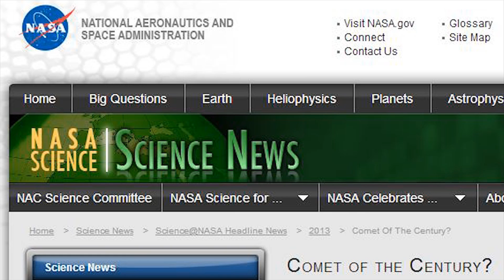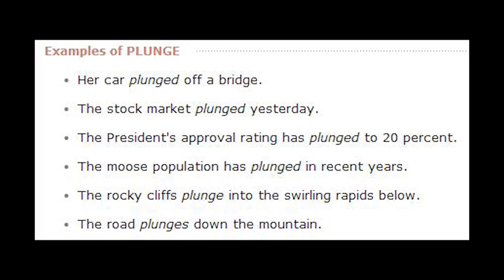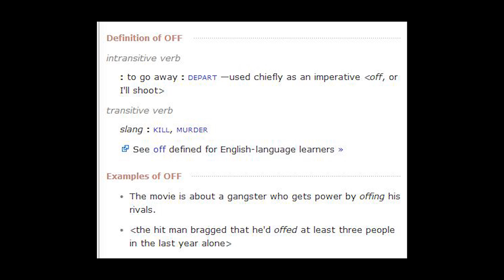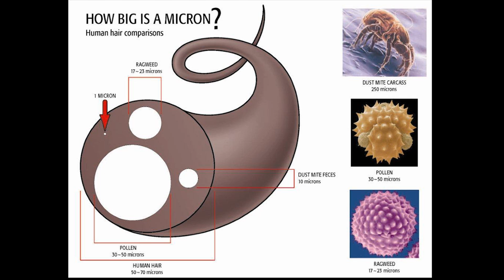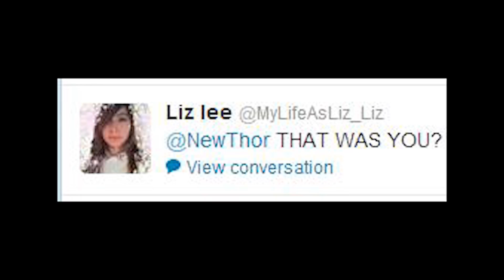Comet ISON WTF NASA? Part 4 - Double Dusted. New Footage. New Questions.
THORnews presents...In part 4 of this epic series based on Comet C/2012 S1 ISON, the key to what could be the biggest story and event of the year in a year filled with big events, we take a look at some new amateur footage that's pretty good, we have an open dialogue with the guy from NASA (through the magic of editing), and boy oh boy does he have a lot of new surprises, developments and anomalies for us! Double dusted is stock with questions and WTFs? This comet gets more interesting with each passing moment. Strange days and people are strange. God bless everyone. Remember, all your actions echo into infinity so be cool. :) Part 4 has a lot of info. I do hope you find it funny, educational and informative. But it's gonna leave you with a lot of questions I can't answer.